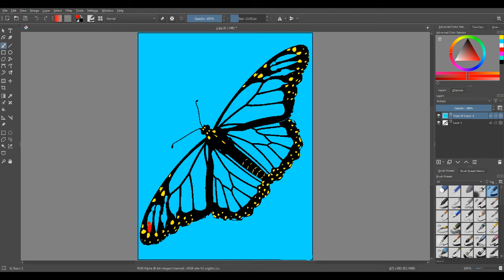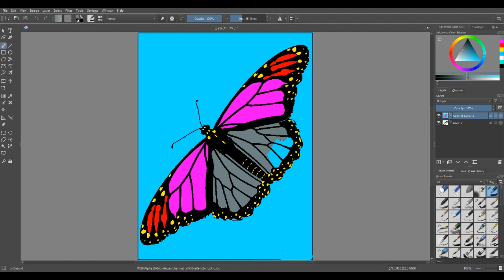tô màu hồ điệp đơn giản